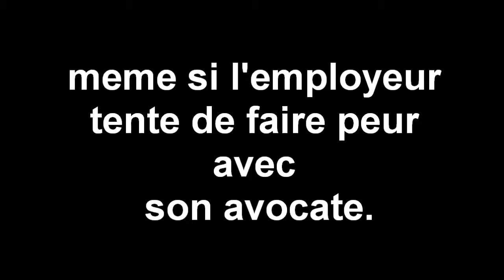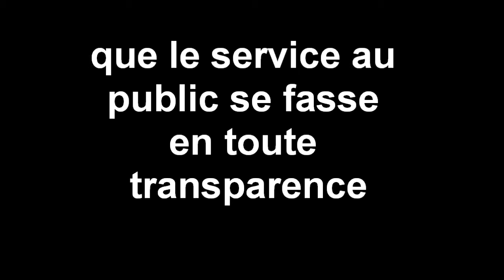titi doudous creche drancy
Des questions toujours sans réponse